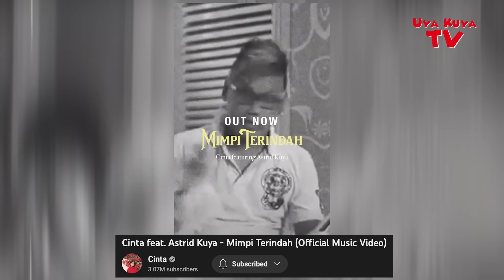DIHIPNOTIS‼️ CALON SUAMIKU MANTAN NARAPIDANA, ORANGTUA PAKSA PISAH‼️